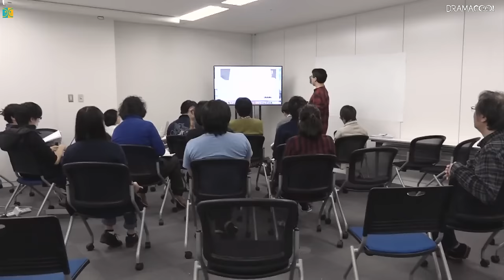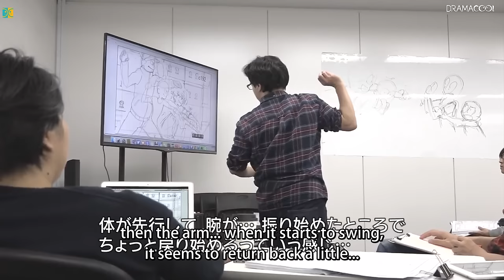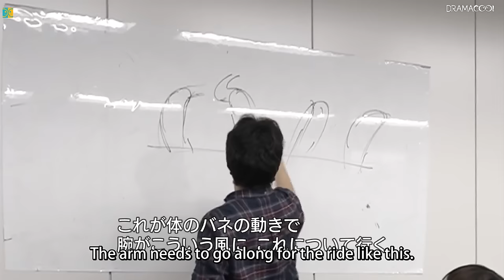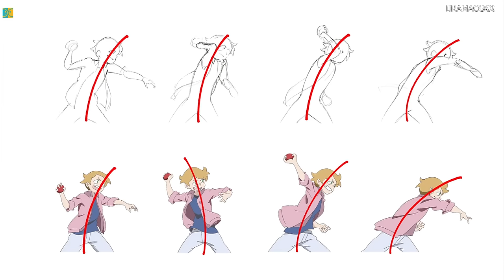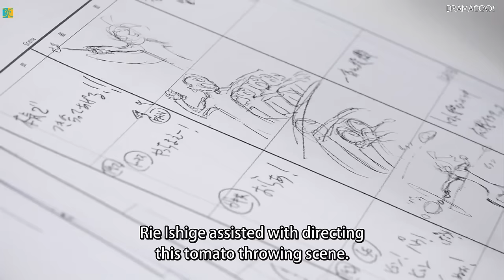Yoh Yoshinari throwing physics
Little witch academia anime Making Of, Yoh Yoshinari